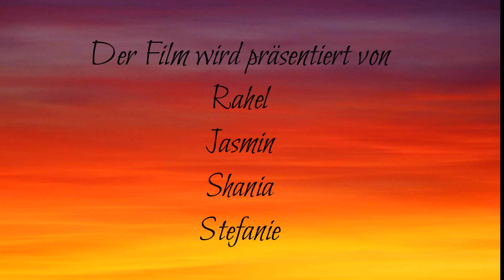Notfall für den Tierarzt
Stop Motion Film des Wahlfachs Foto & Film